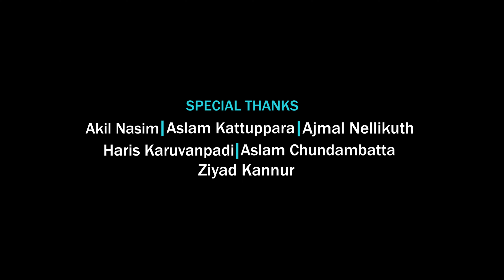ENTE RASOOLULLA | MUSTHAFA CHUNDAMBATTA | ISLAMIC MADH SONG | STUDIO AZAD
ENTE RASOOLULLA | ISLAMIC MADH SONG

LYRICS :  SHOUKATH KATTUPARA
VOCAL :  MUSTHAFA CHUNDAMBATTA
DIRECTOR :  JASEEM FARHAN
PRODUCER  :  AZAD PRODUCTIONS
CREATIVE HEAD : FARSEEN AHAMMED CHUNDAMPBATTA
STUDIO  :  STUDIO AZAD
MASTERING :  FATHAH ADANY
DOP&CUTS  :  ASJAL OLAVATTUR
TITLE  :  MUZAMMIL SIDHEEQ

Admins :
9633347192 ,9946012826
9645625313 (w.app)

Madh song
Madh mashup
Islamic songs
Thaha thangal song
Twaha thangal pookkottur
Shahin babu songs
Shahin babu thanur
Rahoof akod songs
Rahoof akod
Salman arimbra
Salman arimbra songs
Firdous kaliyarod
Firdous kaliyarod songs
Islamic mashup
Mashup islamic
Suhail koorad
Suhail koorad songs
Shaheed kottakkal
Nasif calicut
Nasif calicut songs
Rizwan aplu
Rizwan aplu songs
Zahran media
Zahran media visual lab
Malayalam song
New mashup 2020
Mashup 2020
Madh mashup 2020
Islamic madh 2020
Salman vengara
Badusha manjeri
Islamic speech
Eid special
Ramzan special
Eid gah
Kabeer baqavi
Noushad baqavi
Simsarul haq hudavi
Shajahan rahmani
deshangal thedi,
deshangal thedi song,
deshangal thedi alanjavar,
swahaba,
Muhammed Suhail Koorad,
Suhail Koorad,
Suhail Koorad Songs,
Suhail Koorad Madh Songs,
Islamic Madh Songs,
sahaba malayalam,
sahaba song,
sahaba suhail,
swahaba,
sahaba,
swahaba song,
swahaba malayalam,
swahaba islamic,
Rabeeh Songs,
Alif Media,
Alif Songs,
Malayalam Islamic Songs,
Malayalam Rabeeh,
നബിദിന ഗാനങ്ങൾ,
സുഹൈൽ കൂരാട്,
നബിദിന പാട്ടുകൾ,
raoof azhari ackode

Feeling songs | latest islamic songs | new madh ganangal | ang pallikkattil | oru nalilente madh ezhuthum qalamile mashi theerthidum | there muhobbath | samam badhalilla ulakamil | thangale njan papiyan | thoyba minarathin | omana muhammadine | yengi yengi | makka karayum kadha | Simham ira thedi | anju vakthum nenjuruki |